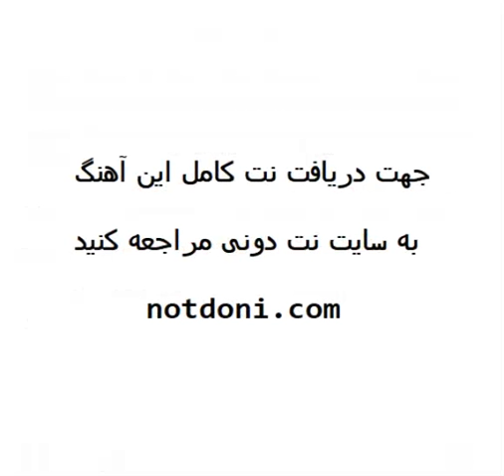نت گل گلدون ساده سازی جواد قادری